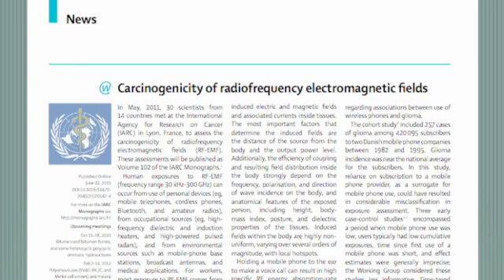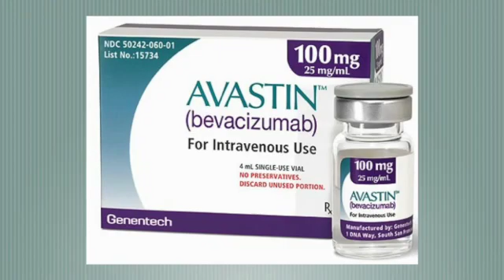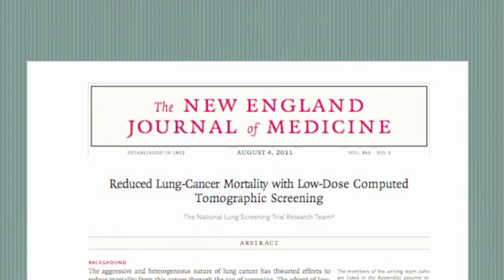Top Cancer Headlines of 2011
In this video, Dr. Len Lichtenfeld, Deputy Chief Medical Officer of the American Cancer Society, gives his list of top cancer headlines of 2011 and why they matter. He also explains how substantial progress has been made in the treatment of cancer over the past few years.